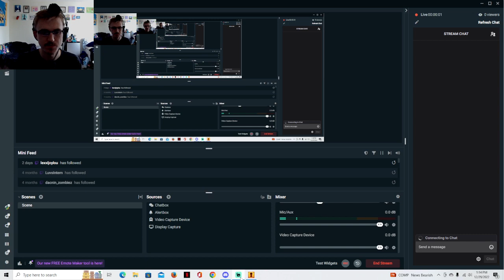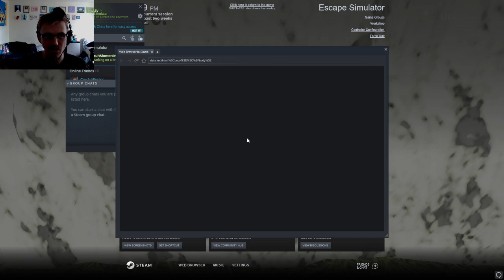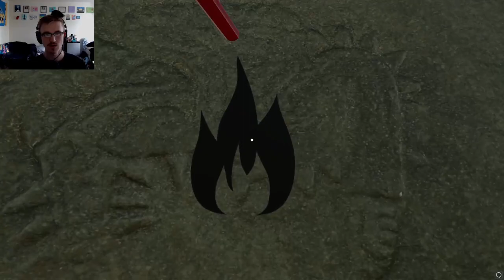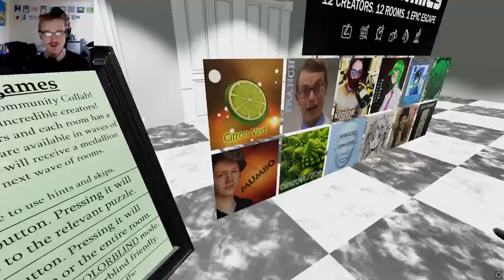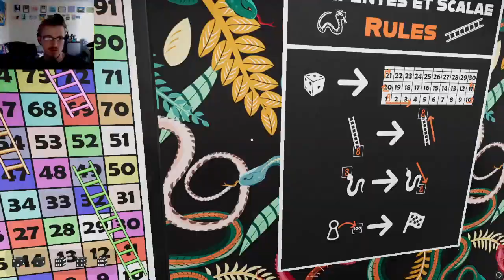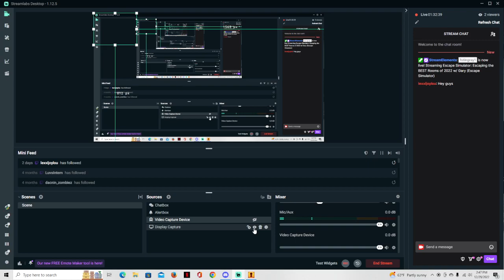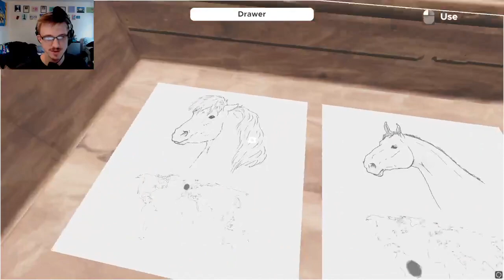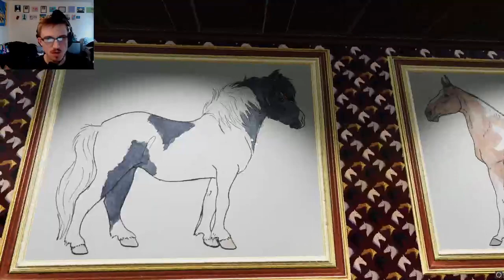Escaping the BEST Rooms of 2022 w/ Gary (Escape Simulator)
To end 2022, trying to escape some of the best rooms of the year in Escape Simulator with one of my best friends, Gary, joining me. Happy New Year!